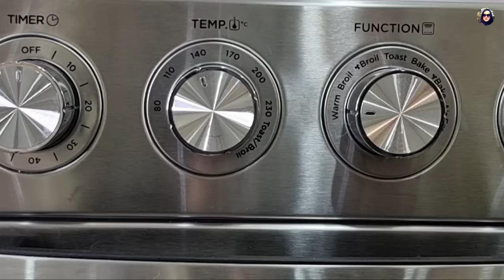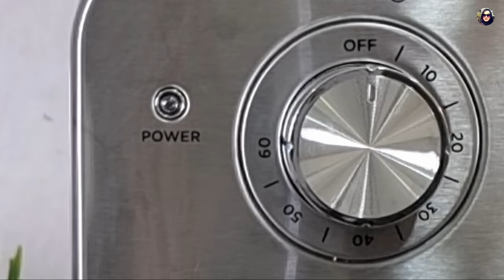Grilled Chicken Recipe In Geek Air Fryer Counter Top Oven 23L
Two-in-1 Design - Now bake and air fry your favorites with 85% less fat and oil-free with Geek AiroCook Iris Smart Air fryer oven that replaces your countertop oven/toaster / Air fryer. Does the job of all!

360 Air Heating - Featured with 360 hot air circulation technology, the air fryer oven help you achieve crispy food in no time by distributing heat in all directions. The 23L Oven Toaster griller gives you the advantage of cooking for a large family at once.

Smart Control - Set your desired time, temperature, function, and toast level with the rotatory knob. Auto shut-off feature relieves you from monitoring whereas the transparent toughened glass with cool-touch handle is an added advantage.

Versatile - Geek smart oven can grill, bake, broil, roast, and air fry all your favorites. Expand your cooking options with us - Make cake, chicken, pizza, steak, cookie, fries, kebabs, veg skewers- all in one electric oven fryer.

Attachments The 1700W OTG comes with 4 additional accessories. Crumb tray, Air fryer Mesh basket, Oven rack, Baking pan, and holder for your ultimate convenience. Healthy Frying!

Ingredients:
1 kg chicken legs and thighs
1 tbsp ginger paste
1 tbsp garlic paste
2 tbsp lemon juice
11/2 tsp salt
3 tsp Kashmiri chili powder
1 tsp chili powder
1/2 tsp turmeric powder
1 tsp chat masala
1 tsp pepper powder
1/2 tsp cardamom powder
1 tsp kasuri methi
1 tsp garam masala
4 tbsp think yogurt
2 tbsp oil

Maggie Chicken Cube:
Dried Black Lemon:
Measuring Cups and Spoons:
Biryani Pot 8 liter:
Background for Photography

Products I use:

[Extra Products]
Samsung Galaxy S9+
Canon M200